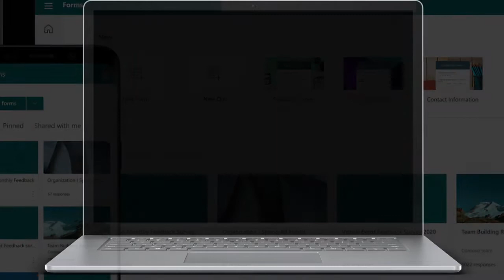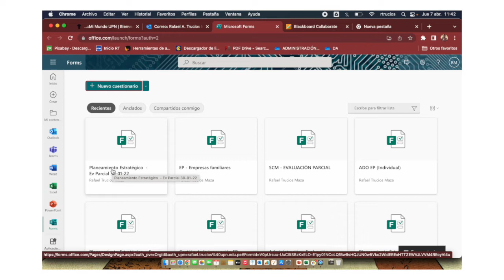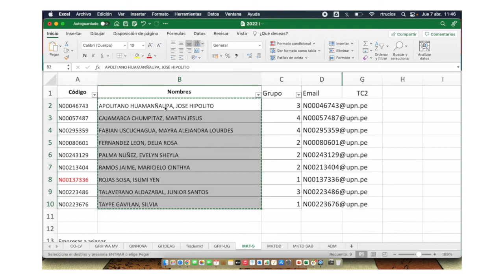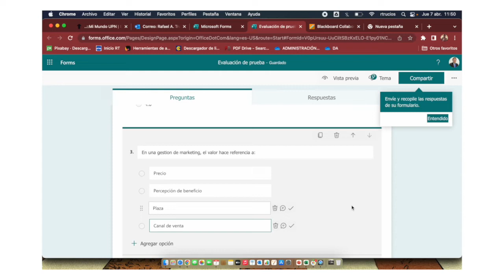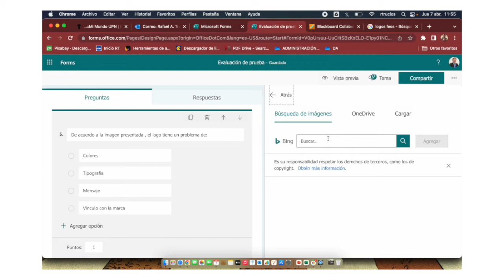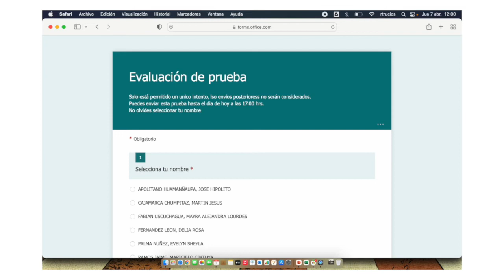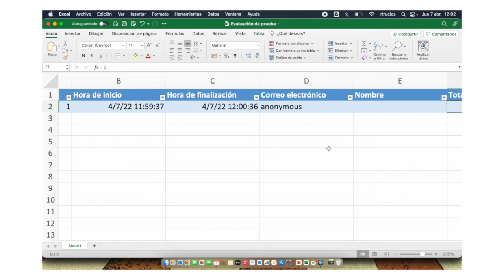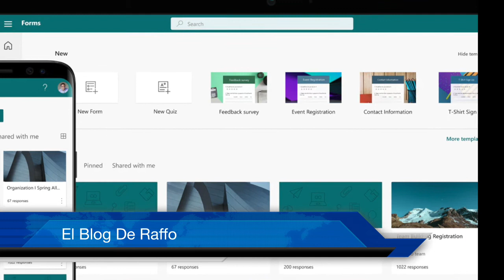Como crear exámenes autocalificables usando los formularios de Office 365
Si necesitas hacer lo mismo pero usando los formularios de Google, aquí te dejamos el enlace :